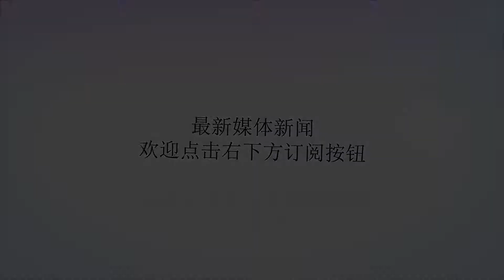对美军失去信心, 叛军在俄叙军事威慑下纷纷投降, 紧张撤出武器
谢谢！原标题：对美军失去信心,叛军在俄叙军事威慑下纷纷投降,紧张撤出武器据俄罗斯卫星通讯社10月8日报道，俄外交部副部长谢尔盖·韦尔希宁在接受采访时表示，俄罗斯和土耳其已经确定了叙利亚伊德利卜省非军事区的边界。并且将在10月15日前沿着武装反对派和政府军在伊德利卜省的接触线建立宽15-20公里非军事区，让武装分子从该区域撤离，所有反对派武装的重型武器、坦克、火炮、迫击炮都将在10日之前撤出。事实上，此次美俄在叙利亚地区已经分得胜负，叙利亚七年内战，反恐战争胜利在即，在叙利亚政府军的进攻下和俄罗斯的军事支持下，伊德利卜数万名叛军基本已经无力反抗，众多叛军缴枪投降。在博弈即将分出胜负的时候，美军使出了最后一招，用乌克兰来牵制俄罗斯，利用乌俄克里米亚半岛矛盾焦点，想让两国的局势加剧，但是这老套的招式并没有效果。据法新社8日报道，伊德利卜叛军在面对强大的俄罗斯面前，几乎对美国失去了信心，美军能够给叛军提供的仅仅是武器支持和情报消息，仅仅能够起到辅助作用，在俄叙联合进攻下，美国的帮助效果是十分有限的，并不能达到想要的效果，同时美军给的承诺十分难以兑现，在面对俄罗斯强势军力下，众多叛军已经产生了恐惧情绪并缴枪投降。据半岛电视台7日报道，土耳其支持的上万名叛军已经接受了俄罗斯和土耳其的要求投降了，在伊德利卜省被围困的一些叛军也选择投降撤离，并且撤出重型武器，为最后全面撤出做准备。据知情人士透漏，伊德利卜一些旅已经将炮弹和士兵运输车撤离，并且还有众多叛军武装正在积极和俄土做撤离谈判。叙利亚胜利在望，伊德利卜叛军选择投降和撤离是最正确的选择，因为在俄叙的强大军事下，叛军不可能取得胜算。据军事专家分析，俄罗斯此次将不战而胜，使用和平方式让叛军撤离，这当然是美军最不想看到的，然而美军在利用乌克兰做最后的挣扎，在叙利亚大势已定的情况下，美军干涉只是徒劳。